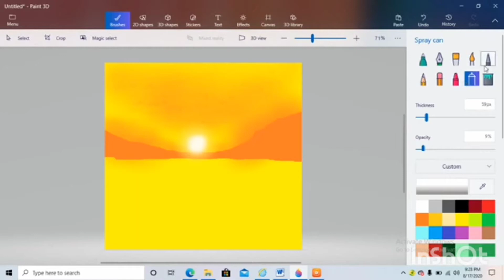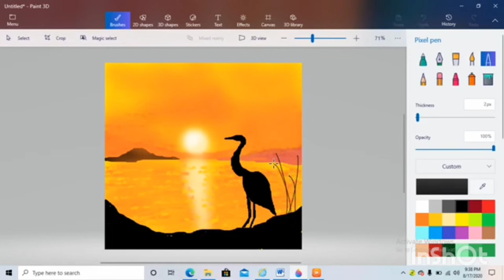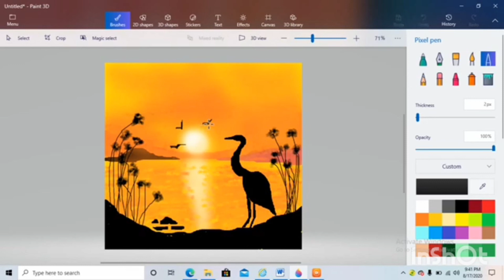Bloody sunset jetty scene painting |How to paint in paint 3D| paint 3D tutorial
This video is based on a sunset bloody Jerry look painting, I have used paint 3D app for the drawing , you can also call it digital painting ..